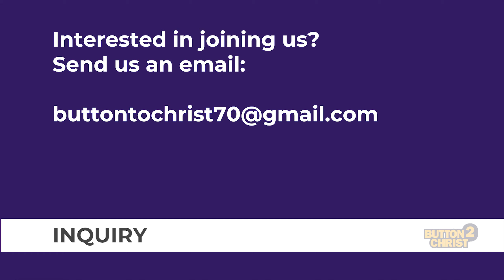Fight Back In Your Dreams!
Have you ever had a dream where the enemy was attacking you in some way? Were you able to rebuke him? If so, great! If not...then this Q and A session is for you!

Got a question for our Q and A program?